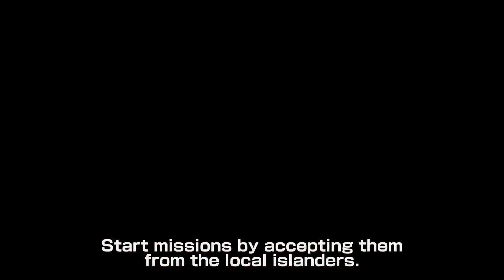One Piece World Seeker NEW Gameplay Trailer Luffy Fourth Gear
Hello

Don't forget